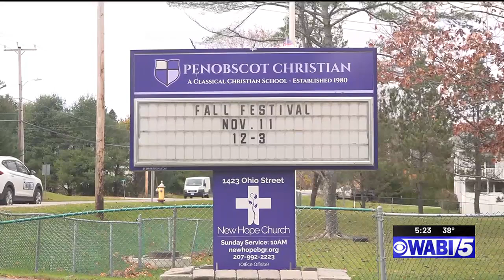Penobscot Christian School honors Veterans by hosting a concert